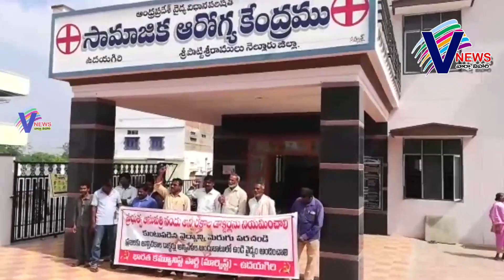udayagiri cpm darna / v news / 28-11-18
డాక్ట‌ర్ల‌ను నియ‌మించాలంటూ సిపిఎం ధ‌ర్నా